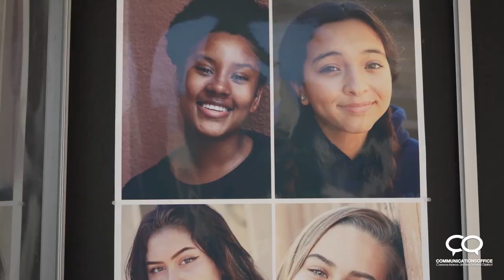Santiago HS Photography CTE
Santiago High School's Photography Career Technical Education course gives students the tools to be creative and adventurous. Providing them with the skills to discover themselves and capture images of the world around them.